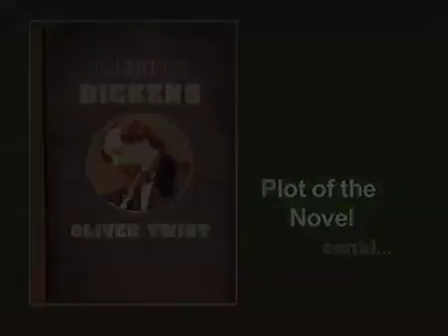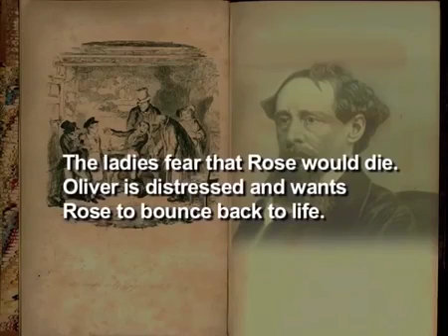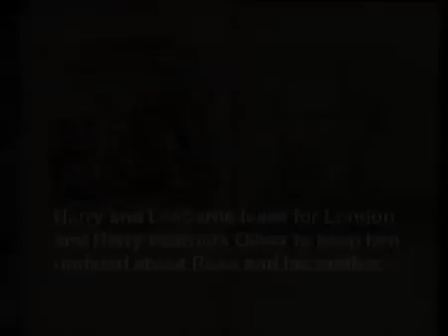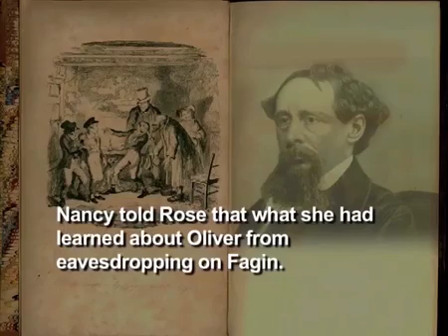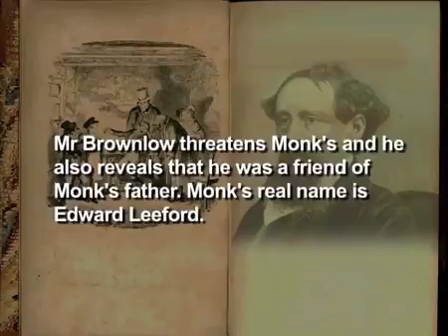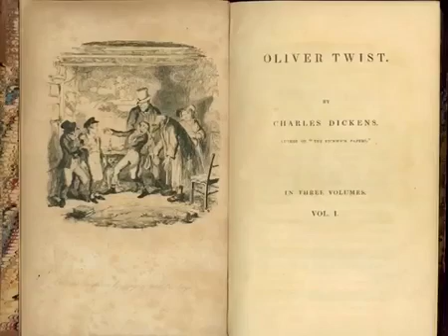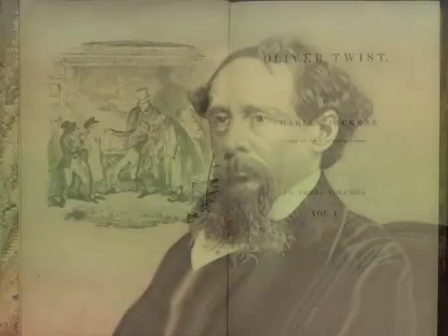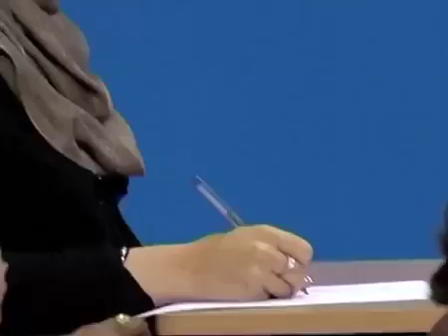Oliver Twist by Charles Dickens - Part 2 (CH_01)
لغة انجليزية الصف الأول الثانوى الفصل الدراسى الأول للعام الدراسى 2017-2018 لمتابعة الحلقات باستمرار ادخل على.